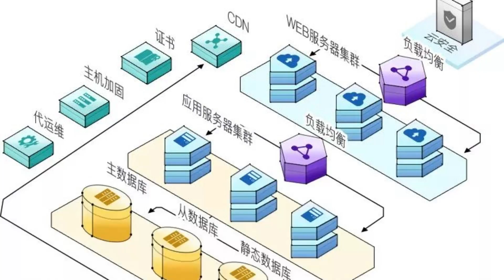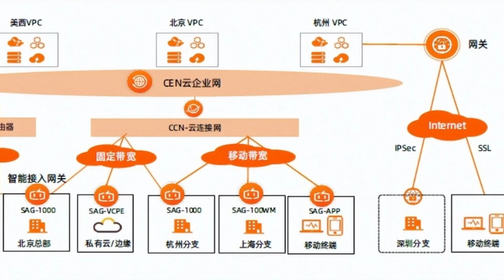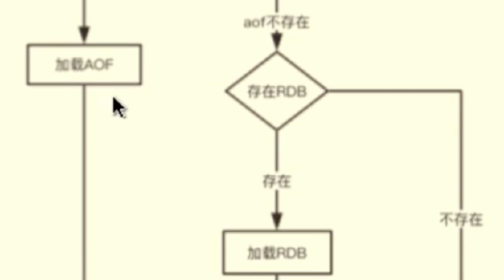How to Select the Perfect Cloud Server Provider - Raksmart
In this video, we delve into the crucial process of selecting the perfect cloud server provider for your business. The right choice can streamline operations, enhance security, and boost efficiency. We guide you through assessing your needs, evaluating performance, ensuring security, considering scalability, managing costs, and more. Make an informed decision and propel your business into the future with the ideal cloud server provider.